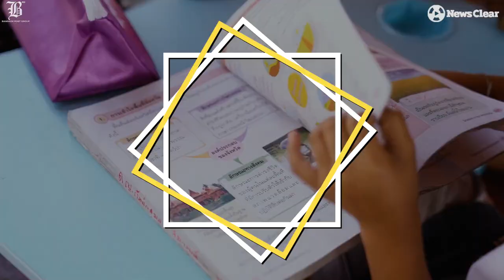ขนมเบื้องใบข้าว คนเล็กหัวใจใหญ่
“ด.ญ.กัลย์กมล สุมาภรณ์” หรือ “น้องใบข้าว” แม่ค้าตัวน้อยยอดกตัญญูวัย 10 ขวบ ขายขนมเบื้องหล่อเลี้ยงครอบครัวกว่า 5 ปากท้อง ไม่ต้องอาศัยพื้นทางเท้าเป็นห้องนอน ห้องน้ำวัดเป็นที่อาบน้ำ วันดีคืนดีฝนตกต้องอุ้มน้องนั่งหลับบนเก้าอี้หลบน้ำที่บ่าไหลลงคลอง
เวลาแม่ไม่อยู่ร้านใบข้าวจึงกล่อมน้องๆ นอนและแอบมาฝึกทำขนมเบื้องกระทั่งแป้งกรอบนุ่มละมุนลิ้นอร่อย จนสามารถสร้างรายได้เป็นพันๆ บาทในการเปิดร้าน “บีขนมเบื้อง” ออกขายในทุกวันหลังเลิกเรียนที่ตลาดนัดลุงอ้อม จ.นนทบุรี
และนี่ก็คือเรื่องราวของ “น้องใบข้าว” ขนมเบื้องหัวใจแกร่งในวัยเพียงแค่ 10 ขวบเท่านั้น
ปกนอก : นักสู้ขนมเบื้อง “ใบข้าว” เด็กหญิงยอดกตัญญูขายขนมเบื้องเลี้ยงครอบครัวกว่า 5 ชีวิต

ใครอยากอุดหนุนน้องตามพิกัดเลยครับ
ร้าน บีขนมเบื้อง ที่หน้าวัดใหม่ผดุงเขต นนทบุรี  ขายทุกวันหลังเลิกเรียน ขายตั้งแต่เช้าถึง 4-5 ทุ่ม